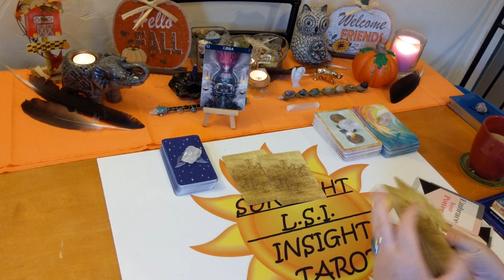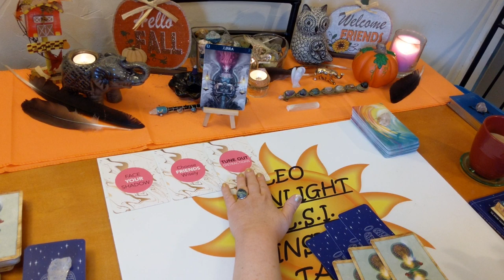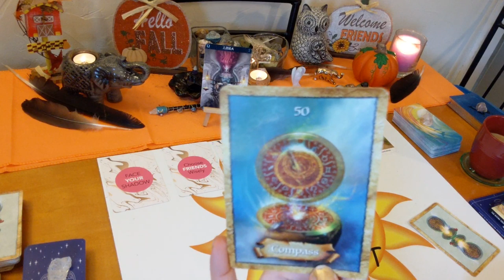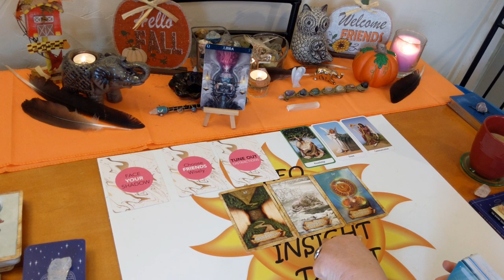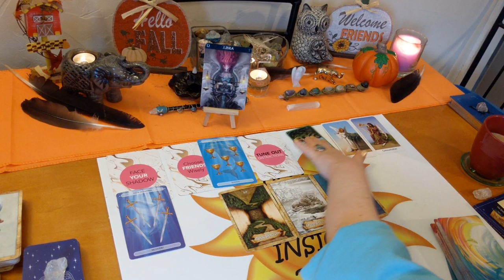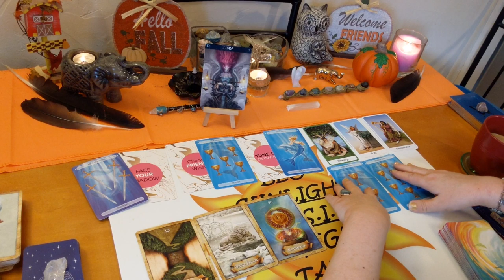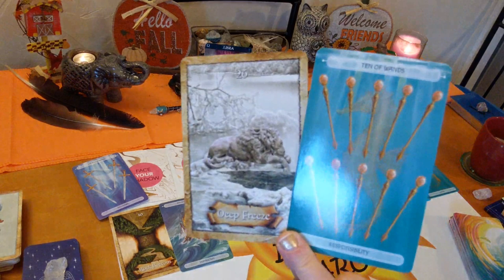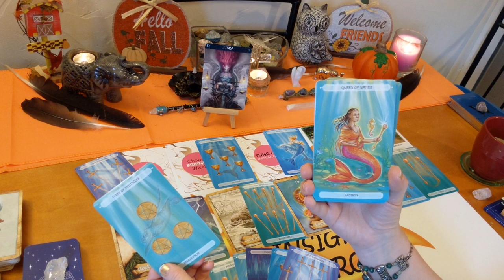Libra♎ Spirit Guide Messages 👤Face Your Shadows👤 November 2019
♎Libra♎ Spirit Messages Tarot & Oracle Card Reading for November 2019. A look at the messages you need to hear right now from spirit using 3 different Oracle decks. All clarified with tarot. I’ll give you the messages you need to hear through intuition & spirit. Some or all of the messages may be intertwined together or all separate messages. Clarity, hope, faith & optimism is what I give along with honesty & truth. Giving you what you need to make the right choices & decisions in your life.

🎴Decks used:
Guardian Angel Oracle – Doreen Virtue
Enchanted Mao – Colette Baron-Reid